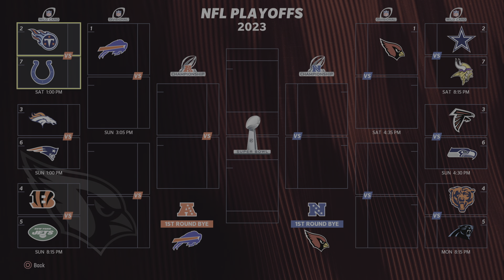Rebuild Cardials: Week 17 vs Eagles